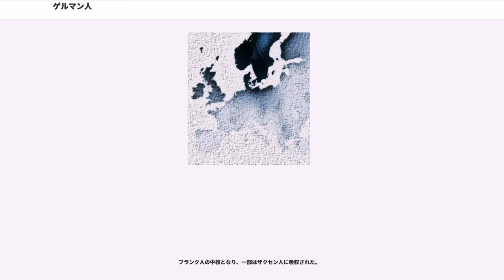ゲルマン人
ゲルマン人（ゲルマンじん、ドイツ語：Germanen）は、現在のドイツ北部・デンマーク・スカンディナヴィア南部地帯に居住していたインド・ヨーロッパ語族 - ゲルマン語派に属する言語を母語とする諸部族・民族。先史時代，歴史時代初めのゲルマン語を話す部族および部族連合を原始ゲルマン人、または古ゲルマン人と呼ぶ。原始ゲルマン人は中世初期に再編されゲルマン民族となり、4世紀以降フン人の西進によって、ゲルマン系諸民族は大移動を開始し、ローマ領内の各地に建国して、フランク、ヴァンダル、東ゴート・西ゴート、ランゴバルドなどの新しい部族が形成された。

原始ゲルマン人は現在のデンマーク人、スウェーデン人、ノルウェー人、アイスランド人、アングロ・サクソン人、オランダ人、ドイツ人などの祖先となった。アングロ・サクソン人になったゲルマン人系部族にはアングル人、サクソン人、ジュート人、フリース人がいた。

ゲルマンという語が文献上最初にあらわれるのは前80年ころギリシアの歴史家ポセイドニオスの記録であり、前2世紀末におけるゲルマンの小部族キンブリ族Cimbriとテウトニ族Teutoniのガリア侵寇について書かれた。なお、紀元前4世紀末にマッシリアのギリシア人航海者ピュテアスがノルウェーやユトランド半島の民族について書いているが、ゲルマンという呼称は使われていない。

ゲルマン人の記録として重要なのは、カエサルの紀元前50年頃の『ガリア戦記』やタキトゥスの紀元100年頃の『ゲルマニア』である。
これらによれば、

原住地は紀元前2000年紀中葉にユトランド半島、北ドイツ、スカンジナビア半島の中南部といわれる。

紀元前1000年紀中葉ないし紀元前3世紀までには西はオランダからライン川下流域、東はヴィスワ川流域、ドナウ川北岸、ドニエプル川下流域まで広がり、北ゲルマン、西ゲルマン、東ゲルマンの3つのグループを形成した。

「ゲルマン系」または「ゲルマン人」とは民族的な概念であるため、直接的に生物学的な特徴は関連しない。ゲルマン人の場合はいわゆる「北方人種の白人」と結び付けられることが多いが、「ゲルマニア」と呼ばれた土地のうち、中部・南部ドイツはむしろアルプス人種や東ヨーロッパ人種などの影響が指摘されており、遺伝子的にも北欧よりイタリアやフランス、スペインなど南欧との親和性が強い。反面、北部ドイツの住人は北欧人と近く、特にバルト海に面する地域は極めて近似しているが、内陸部では東ヨーロッパとの近隣性は無視できない。

現在のゲルマン系民族のY染色体ハプログループはハプログループI1 (Y染色体) 、ハプログループR1a (Y染色体) 、ハプログループR1b (Y染色体) に大別される。このうちゲルマン語派本来の担い手はR1bの下位系統R1b-U106と想定される。Iは欧州最古層のタイプであり、サブグループのI1が北欧で高頻度である。I1系統が金髪碧眼の発祥であると考えられ、ゲルマン人特有の外見的特徴をもたらした系統であると想定される。

大部族のスエービーはエルベ川の下流域に生息し、のちに一つの集団はライン川上流のドイツ南西部マインツ付近に定住し、もう一つの集団はボヘミア平原に定住した。カエサルとの戦争に敗北したアリオウィスト率いるスエービーの一部は、セムノーネースを中心としたアレマンネンに参加し、のちにフランク王国に併合された。スエービーの名前はシュヴァーベンとして残っている。別の一部はスペインでスエービー王国を作るが滅亡した。スペイン語やフランス語ではドイツ人はAlemania、Allemagneというがこれはアレマン人に由来する。

南部のスエービーの主力部分はボヘミアへ移住し、6世紀頃までにマルコマンネン人が住んでいたドイツ南東部からオーストリアに移住し、バイエルンと呼ばれた。

ユトランド半島にいたキンブリーとテウトニーは紀元前100年頃にイタリアへ侵攻したが、ローマ軍に撃退された。また、彼らはケルト系のボイイー地域へ移住した。キンブリーとテウトニーの後裔にはアトゥアートゥキーがいる。

このほか、ハルーデース、マルコマンニー、トゥリボキー、ウァンギオネース、ネメーテースなどがいた。

紀元100年頃にはインガエウォネース、イスタエウォネース、ヘルミノネースの3つの種族に分かれていた。

タキトゥスの時代から大移動までの300年の間連続性を保っていた部族は、
などである。

ゲルマン諸部族については『ベ...